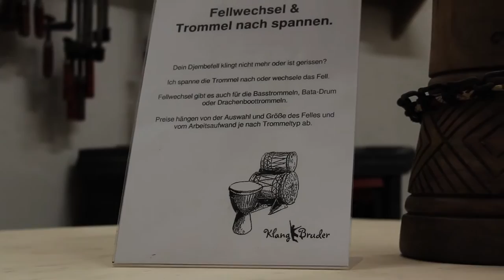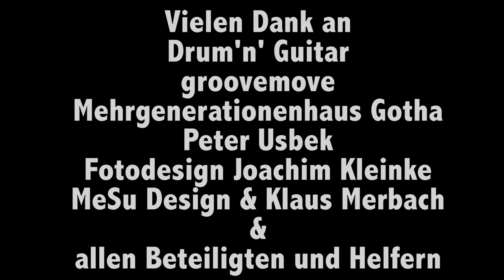➤FOOTAGE - KlangBruder |TAG DER OFFENEN TÜR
öffnen

Hallo Leute,
wenn du jetzt in der Videobeschreibung nach einem Anhaltspunkt suchst was dieses Video soll, dann bist du hier richtig. Ich wurde von einem Instrumentenbauer gefragt, ob ich denn seinen Tag der offenen Tür mit der Kamera dokumentieren könnte und ich habe, offensichtlich, zu gesagt. Ich habe den ganzen Tag festgehalten und dann zusammen geschnitten. Die Musik die im Video zu hören ist, ist von Drum'nGuitar. Ich hoffe das Video hat euch gefallen!
Schönen Tag, Abend oder eine gute Nacht noch.

(Link)

Auf Instagram findet ihr Infos zu Videos, interessante secrets, und bleibt immer auf dem laufenden was alles so kommt, kam und so weiter. Lohnt sich. :)

MaxPlayPlace/JustKlaus